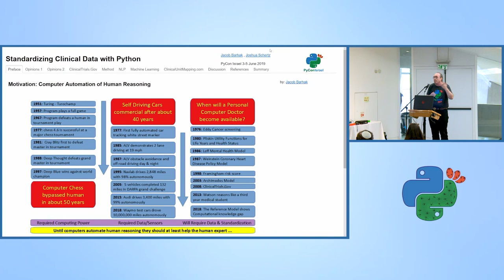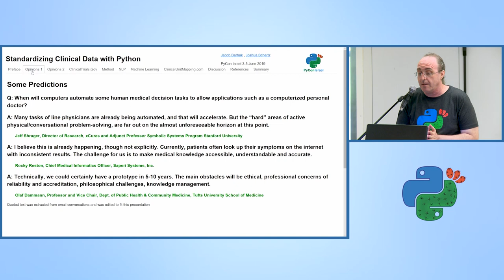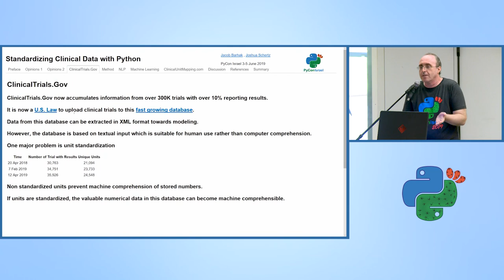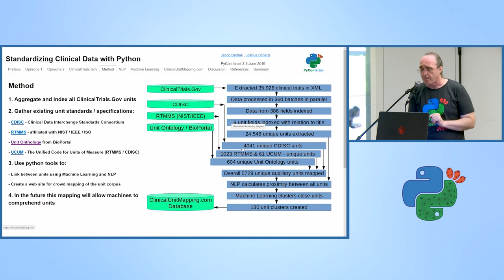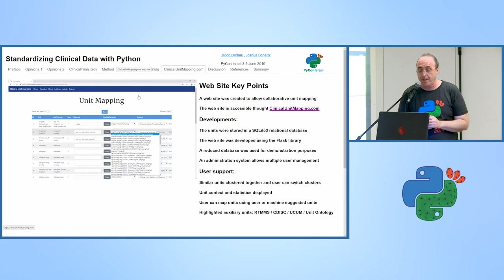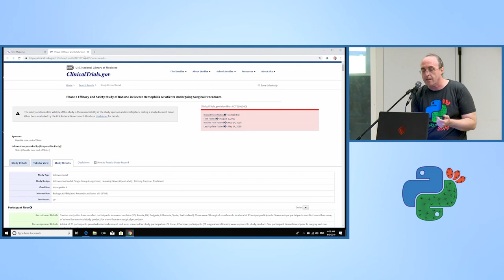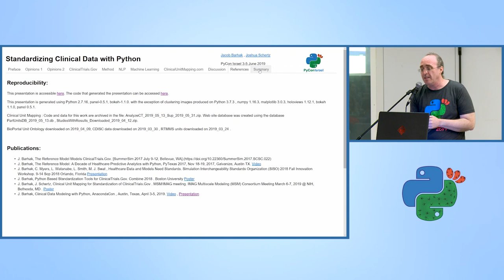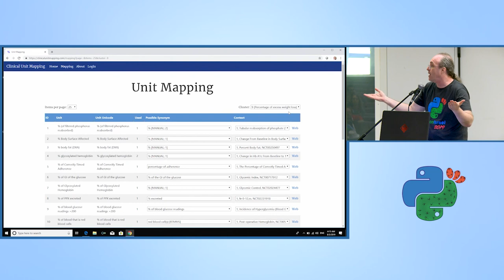Standardizing Clinical Data with Python - Jacob Barhak - PyCon Israel 2019